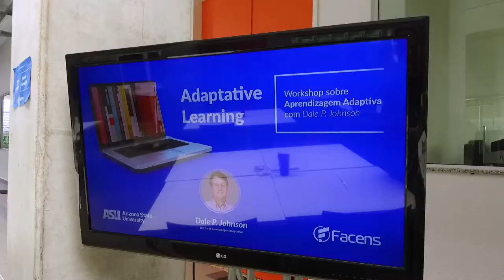Workshop Internacional na Facens - Aprendizagem Adaptativa - Dale P. Johnson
Dale P. Johnson, diretor das iniciativas de aprendizado adaptativo da Arizona State University (Estados Unidos), esteve na Facens em janeiro de 2020, realizando um workshop sobre o tema dentro da programação do Conexão Docente, evento de capacitação para os professores da Facens.